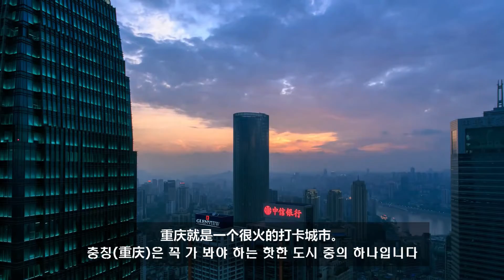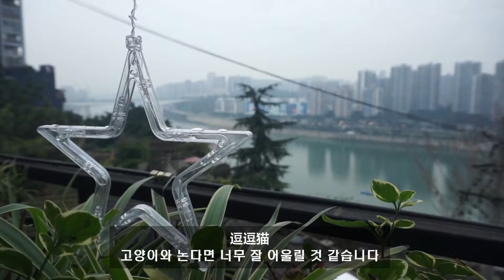Hi Chinese: 영화 촬영지 방문 인증- 샤오잔（肖战）의 고향重庆！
Hi Chinese-하이 차이니즈
지금까지 이런 중국어 학습 앱은 없었습니다. 가볍고 재미있는 동영상으로 부담없이 리얼 중국어를 공부하고 생생한 중국문화를 경험할 수 있습니다.

APP을 다운로드하려면 다음 키워드를 하세요：嗨中文  or  hichinese

本视频著作权归HiChinese所有，请勿二次修改，或用于任何商业用途，感谢您的支持。